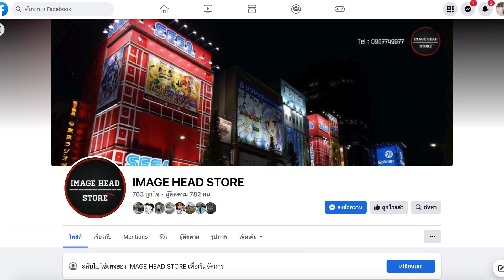IMAGE HEAD EP.266 รีวิว อิกกี้ หมาน้อยสุดแกร่ง จาก Jojo ล่าข้ามศตวรรษ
เพิ่งจะเคยได้เก็บงานซอฟ จาก Banpresto ทำออกมาได้ดีมากๆครับ